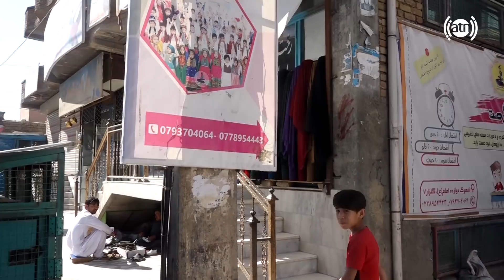HamayonAfghan Special Report - Shafa Khana Station / گزارش ویژۀ همایون افغان از ایستگاه شفاخانه